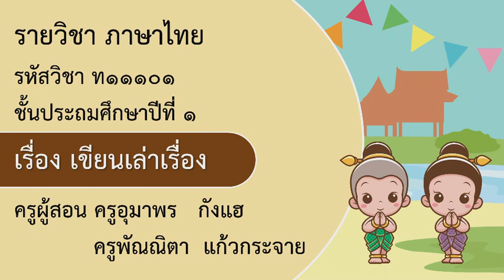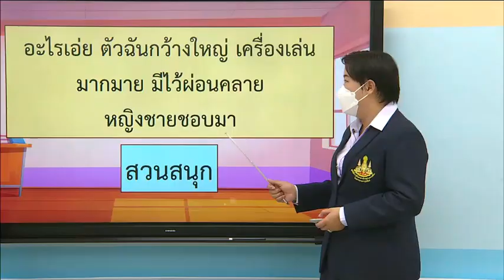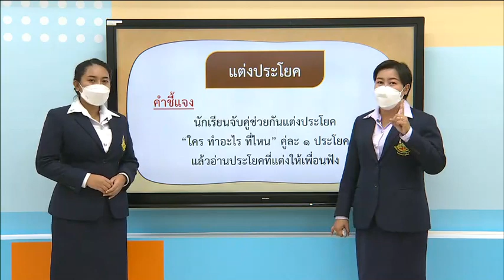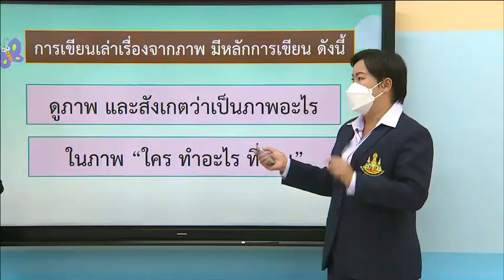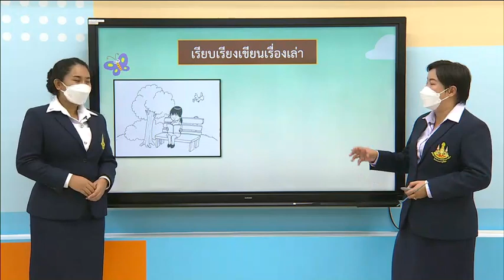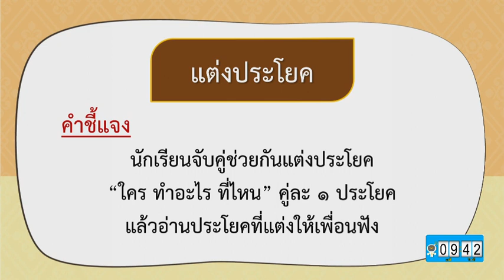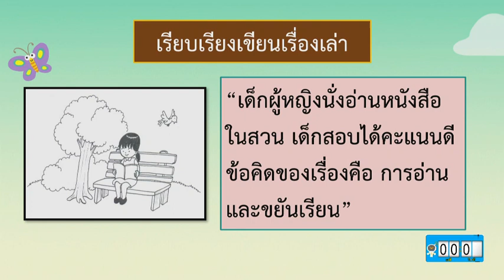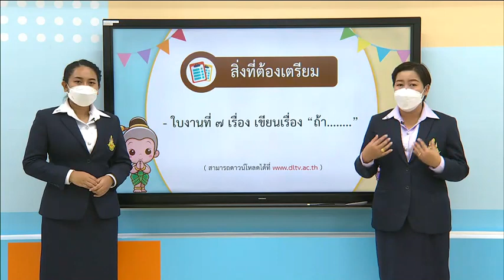DLTV ป 1 ภาษาไทย 2564 10 6 เขียนเล่าเรื่อง